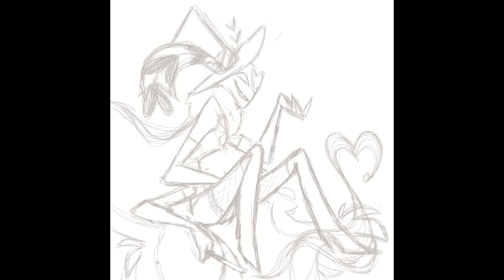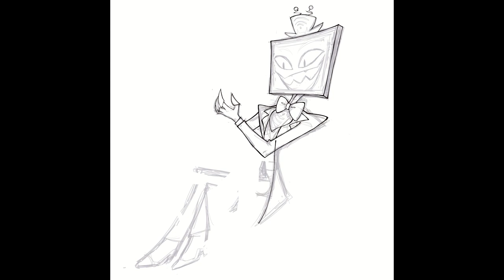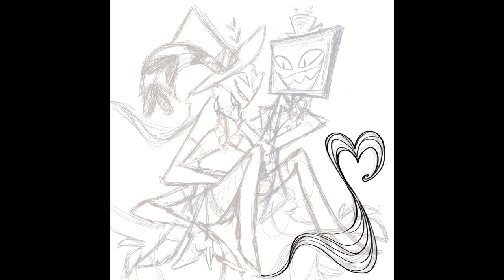HAZBIN HOTEL - Voxval [Speedpaint ]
I just like them.

Character : Vox (tv-head) and Valentino for Hazbin hotel.

Good Night by FASSounds
Lofi Chill (medium version) by Bohadan Kuzmin
Moment by Sergei Chetvertnykh

Software used : Clip Studio Paint, Adobe Premiere